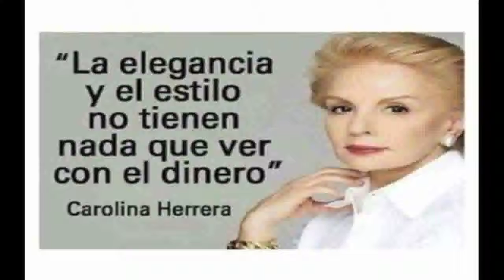INDIA MARTÍNEZ "Más que amigos"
Jennifer Jessica Martínez Fernández, conocida artísticamente como India Martínez (Córdoba, Andalucía, 13 de octubre de 1985) es una cantante española.

India Martínez fue nominada a los Premios Grammy Latinos en 2009 y
Nació en Córdoba, en el barrio de Las Palmeras el 13 de octubre de 1985. Comenzó a estudiar baile flamenco a la edad de cinco años bajo la tutela artística de la profesora Nieves Camacho. Su familia se traslada a Roquetas de Mar (Almería), cuando ella tiene 11 años. Allí comienza cantando en los locales de la zona del puerto pesquero, lo que le valió el apodo de La Niña del Puerto. A los 12 años apareció en "Veo Veo", el programa de televisión de Teresa Rabal, y quedó finalista. En aquellos años comenzó a estudiar guitarra clásica y solfeo mientras participaba en festivales flamencos ganando algunos primeros premios. Gracias a la Fundación Cristina Heeren, se le concede una beca para estudiar cante flamenco en Sevilla (Andalucía).1 Fue después cuando comenzó su interés por otras culturas musicales. “Grabé mi primer disco a los 17 años, pero entonces aún no había asumido esas influencias” afirma refiriéndose a Azulejos de lunares, publicado en 2004.

Trayectoria profesional:

En 2003 firma con el sello La Voz del Sur y publica su álbum de debut, Azulejos de Lunares, al año siguiente. Este álbum se compone de boleros clásicos, bulerías y tangos.

El disco cuenta con la dirección y arreglos musicales de José María Cortina. Intervienen los instrumentos de Ricardo Rivera, Giuseppe Salvador, Daniel Méndez, Diego del Morao y Alfredo Lagos (guitarras), Manolo Nieto (bajo) y Bandolero (percusión).